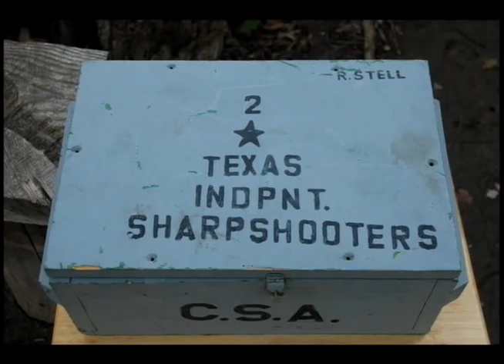Studio M (30) - Sam Galyon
Studio M (30) - Sam Galyon, a senior from Boyd who is a Civil War reenactor; air date = 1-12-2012